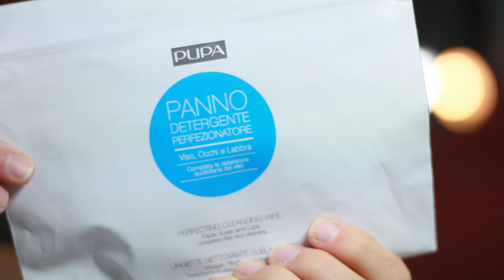Pulizia del viso FAI DA TE in 5 step!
Elimina brufoli e punti neri come dall'estetista! FACILE!
Link prodotti citati:
- Vaporizzatore KeaLive
- Specchio Kealive
- Mint Julep Masque
- Pupa SCRUB VISO ESFOLIANTE DELICATO
- Pupa PANNO DETERGENTE perfezionatore

Come fare una pulizia del viso a casa come dell'estetista. Rimedio per eliminare punti neri e brufoli e avere una pelle morbida, luminosa e perfetta!